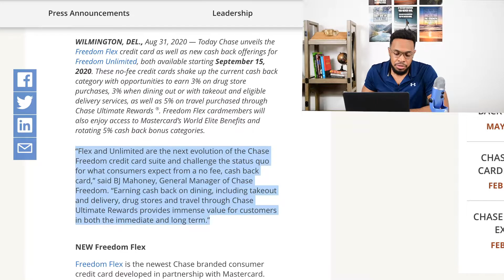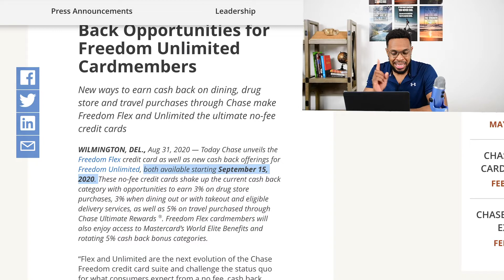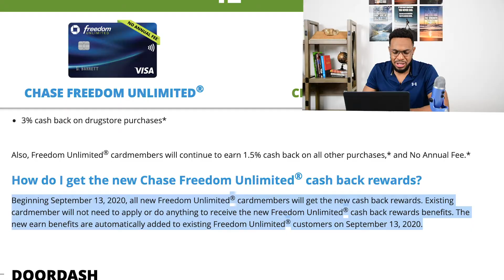NEW Chase Freedom Flex Credit Card | Overview | BEST Cash Back Credit Card 2020?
Chase announces new card and it is the new Chase Freedom Flex Credit Card and is the latest credit card offering from Chase. Could it be the BEST cash back credit card of 2020? This new Chase credit card also brings changes to the chase freedom unlimited 2020. Join in with me as I give an overview of the new chase freedom flex cash back credit card.